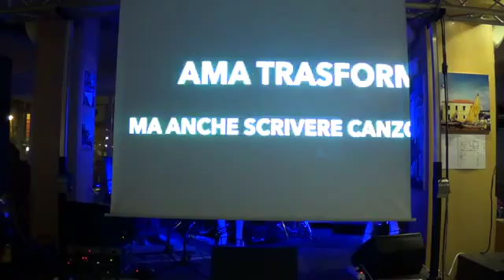Prima serata parziale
Tana liberi tutti live concert's . . . 2015: solo parziale per problemi tecnici.